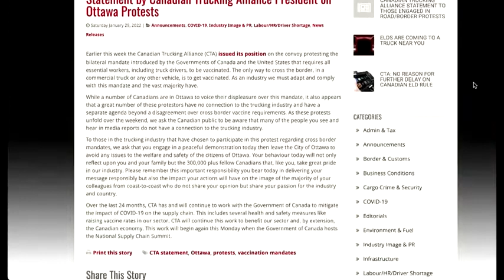Trudeau no talks with anti vaccine mandate protesters